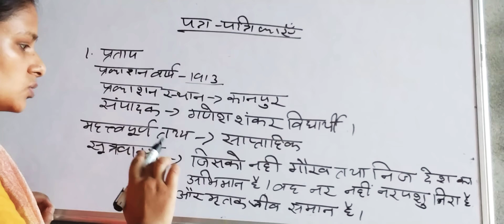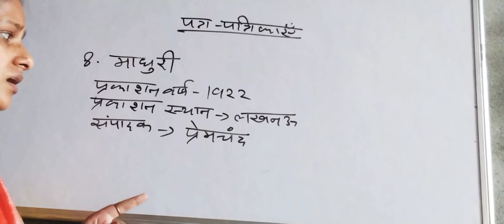हिन्दी साहित्य, पत्र-पत्रिकाएं part -4, TGT PGT NVS DSSSB GIC. important topic